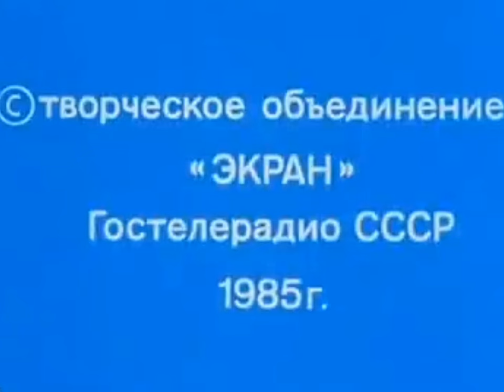"Московское утро" 1985 год, чудесная кинозарисовка о столице СССР. Забытые мгновения прошлой жизни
Другие фильмы о Москве!

⬇️ Друзья! Приглашаю вас на мой канал в телеграм⬇️
Кинохроника и Видео эпохи